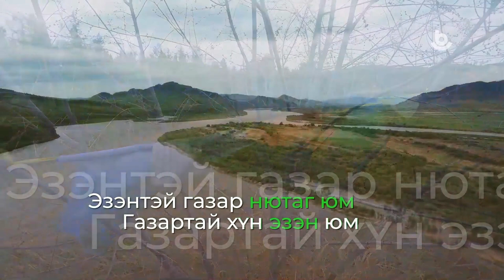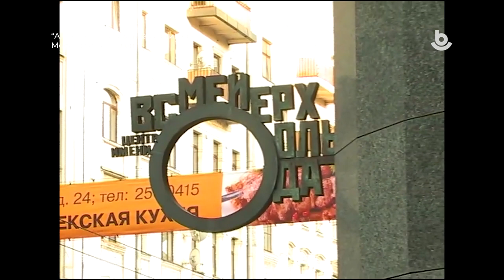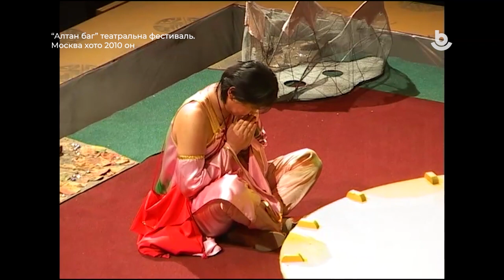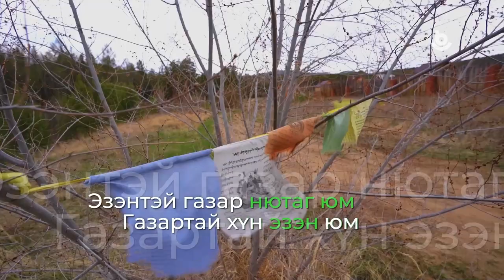Аса. 1-дэхи дамжуулга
Дамжуулгада: Бальжанов Цырендорожо Дондокдоржиевич – зүжэгшэн, найруулагша, Буряадай АССР-эй габьяата зүжэгшэн, Оросой Холбооной урлалай габьяата ажал ябуулагша, Буряад Уласай Гүрэнэй шагналда хоёр удаа хүртэгшэ, гүн ухаанай эрдэмэй кандидат, Монгол ороной «Чингисхаан» орденоор шагнагдаhан.
Элдэб бодолгонуудаар мэргэжэлтэдые, эрдэмэй болон ниитын ажал ябуулагшадые, мэдээжэ зүжэгшэдые буряад хэлэ хүгжөөлгын, урлалай, шажанай, мүн тиихэдэ ниигэм дотор байд гээд лэ гаража байдаг шиидхэхээр болоhон, орёо удхатай асуудалнуудаар хөөрэлдөө дэлгэхэеэ дамжуулгануудтаа урижа асардаг.

Хүтэлэгшэ Цырендоржо Бальжанов

В программе: Авторская программа Бальжанова Цырендоржо Дондокдоржиевича- актера, режиссера, заслуженного артиста Бурятской АССР, заслуженного деятеля искусств Российской Федерации, дважды лауреата Государственной премии Республики Бурятия, кандидата философских наук, кавалера ордена Чингис-хана. Приглашает в студию гостей политиков, научных и общественных деятелей, знаменитых артистов для определения вектора развития бурятского языка, об искусстве, религии, а так же для обсуждения острых и наболевших вопросов возникших в нашем обществе.

Бальжанов @tsyrenbalzhanov
Дэлгэсэй зураг буулгагшад
Гэрэл зураг хабсаргагша Данзан Гармаев
Эрхилэгшэ Николай Шабаев
Юрэнхы эрхилэгшэ @bayarma_radnaeva

Буряад ТВ, 2021 он @buryad.tv.official